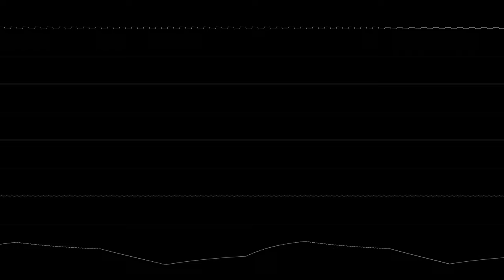Jeroen Tel - Stranglehold [2A03 cover]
The 2A03 ain't got no stranglehold on this song!

BTW I got the DPCM looping samples using a web-based utility by Tyler Barnes called Pitched DPCM Sample Generator and added them manually, since the default samples didn't quite cover all the pitches I wanted. 😖 Both plus a sound test and instruments for FamiTracker are available for download or the full video can be seen here (skip to 2:40 for an example track)